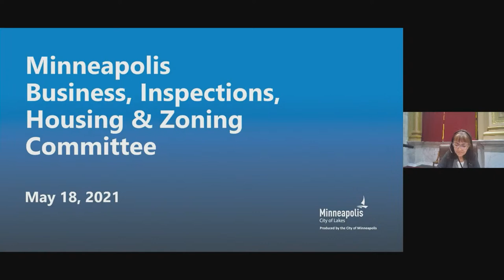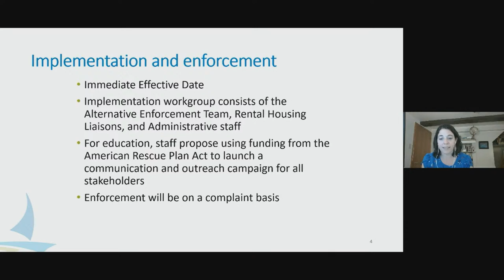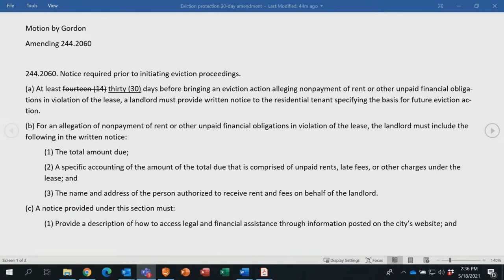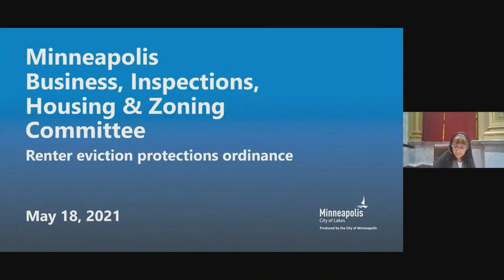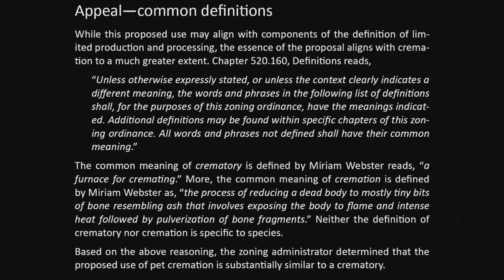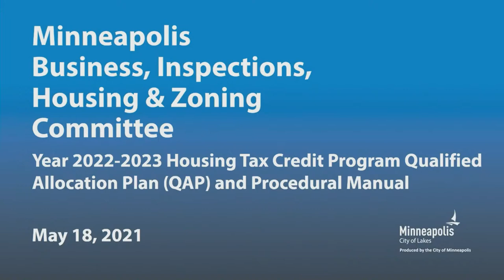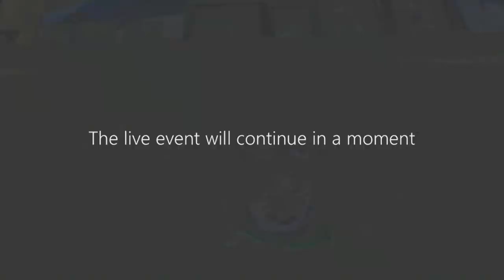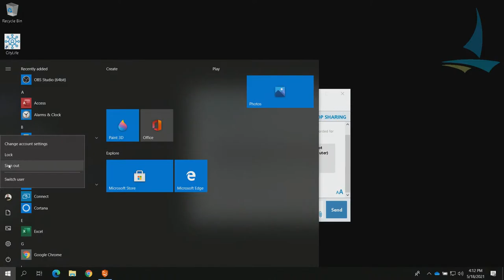May 18, 2021 Business, Inspections, Housing & Zoning